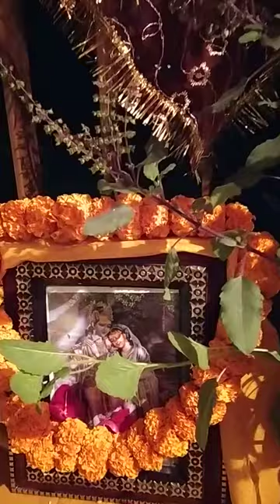तुलसी विवाह की पूजा विधि (Tulsi Vivah Puja Vidhi):